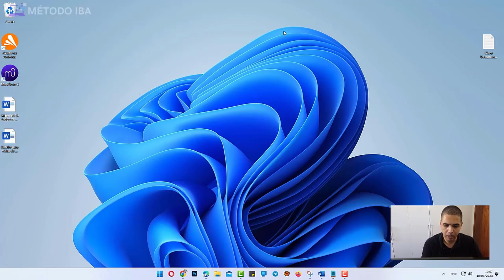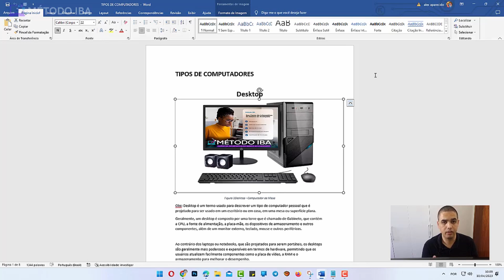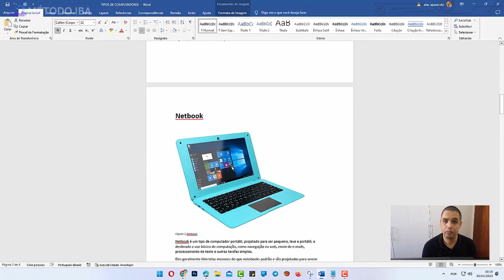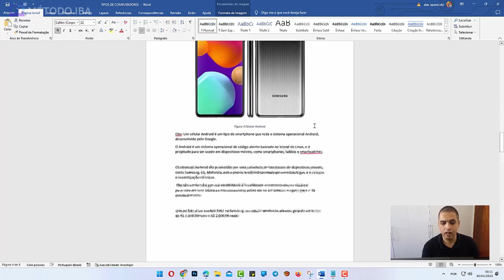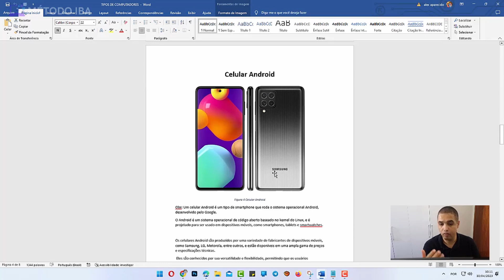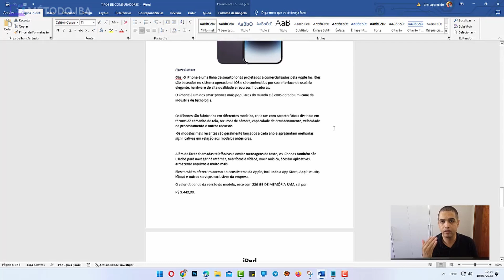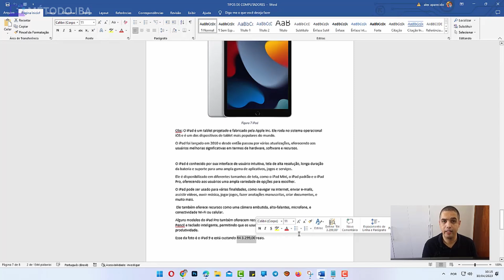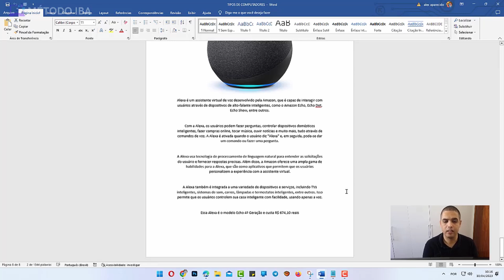Tipos de Dispositivos #010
Quais os tipos de dispositivos? Nesse vídeo vamos mostrar mais uma aula do curso de informática.